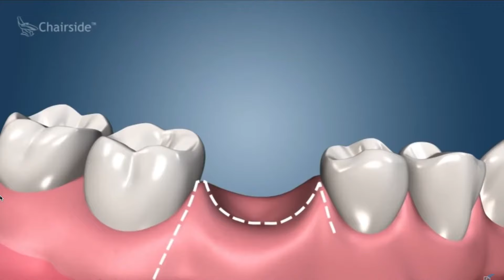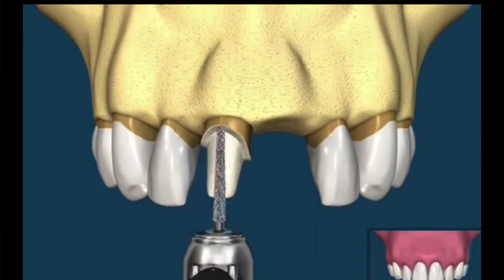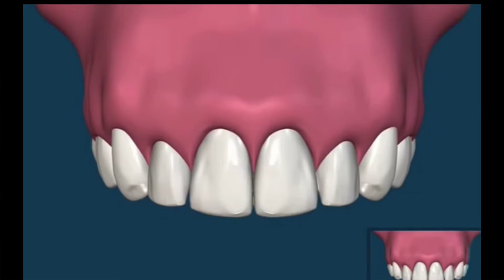Meglio un ponte o un impianto dentale?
DOVE SIAMO: via San Faustino, 10 - Milano
COME CONTATTARCI:
- tramite telefono chiamando il 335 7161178

Spesso i pazienti hanno il seguente dubbio: è meglio un impianto dentale o un ponte? Quale è più sicuro? Quale costa di più? Quale fa più male?

In questo video cerchiamo di dare una risposta ad alcune di queste domande con l'obiettivo di informare i nostri pazienti e di fare un pò di chiarezza.